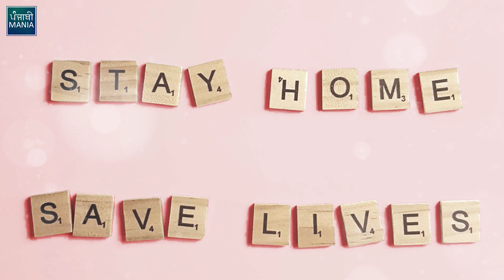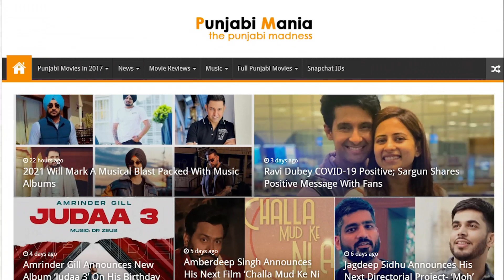Gurnam Bhullar’s New Song Mera Haal Releasing Soon | First Look Poster Revealed | Punjabi Mania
Singing Sensation, Gurnam Bhullar is all set to treat his fans by releasing a new track 'Mera Haal' which will release soon on Jass Records Youtube Channel. Gurnam recently shared the news on his Instagram. The music of the track has been given by Rox A and the lyrics of the song has been penned by Kavvy & Riyaaz.

The music video of the song has been directed by Jaci Saini and produced by Jasvirpal Singh & Jagjit Pal Singh.